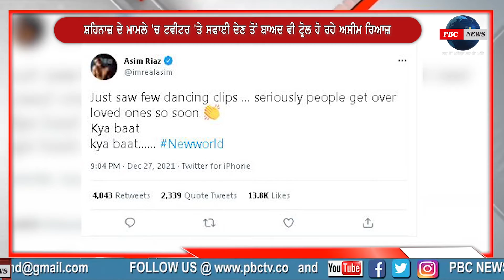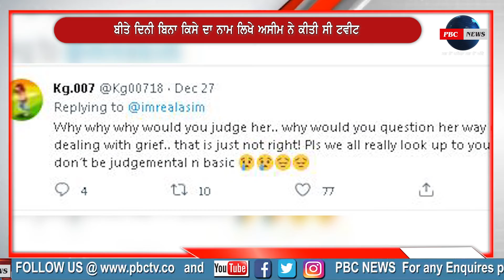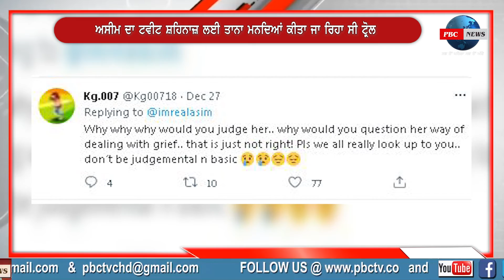BollywoodNews ਸ਼ਹਿਨਾਜ਼ ਦੇ ਮਾਮਲੇ 'ਚ ਟਵੀਟਰ 'ਤੇ ਸਫਾਈ ਦੇਣ ਤੋਂ ਬਾਅਦ ਵੀ ਟ੍ਰੋਲ ਹੋ ਰਹੇ ਅਸੀਮ ਰਿਆਜ਼ PBC NEWS LIVE